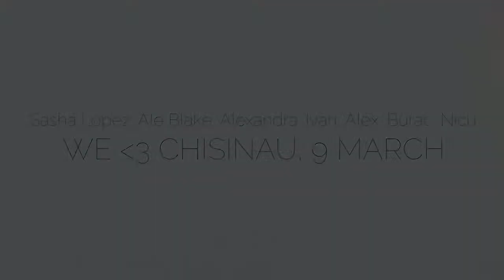Sasha Lopez Friends - Pharrell Williams - Happy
Perfect day for Happiness, Ale Blake, Burac